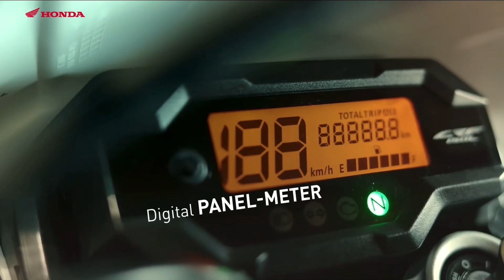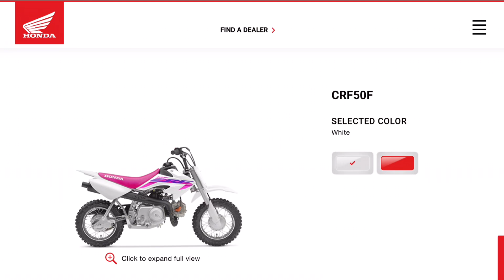CRF Kok Pendek‼️ Ini Dia CRF Kecil Khusus Anak-anak….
Crf50f